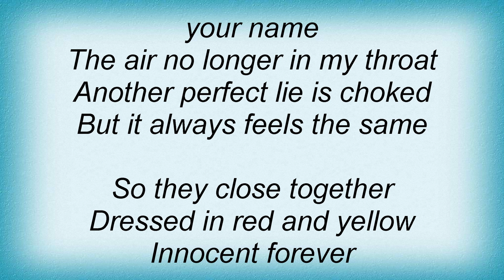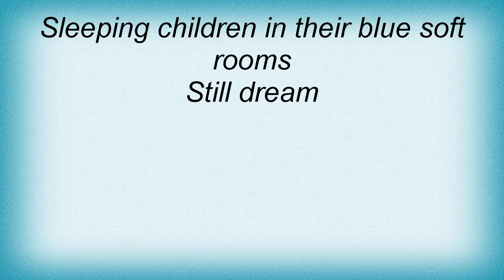Cure - Primary Lyrics